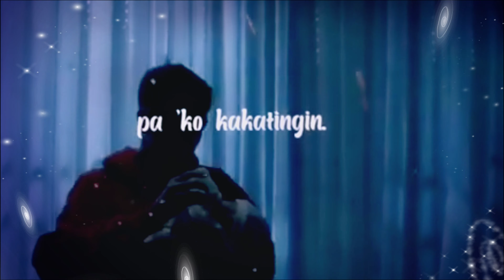Lagi - Lyrics | Skusta Clee | Video Lyrics